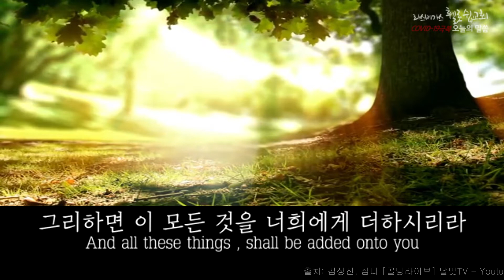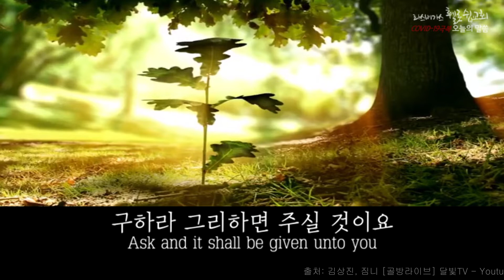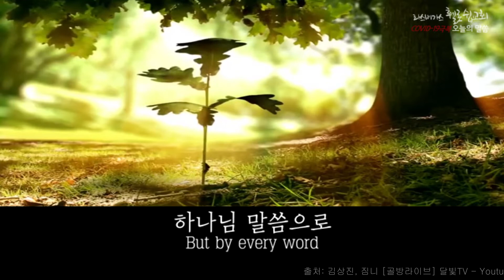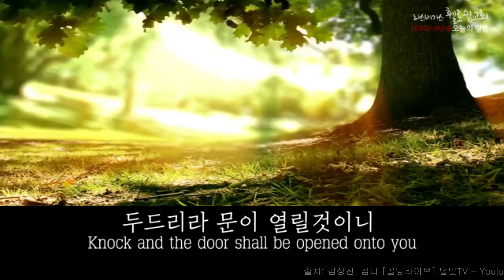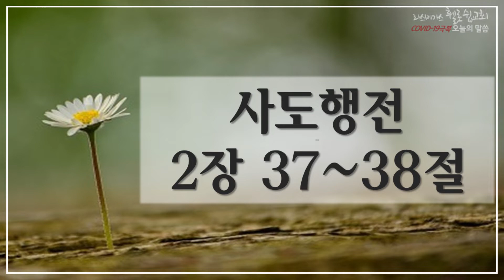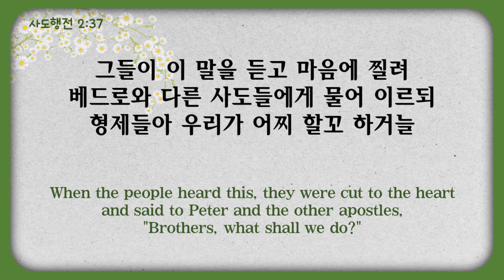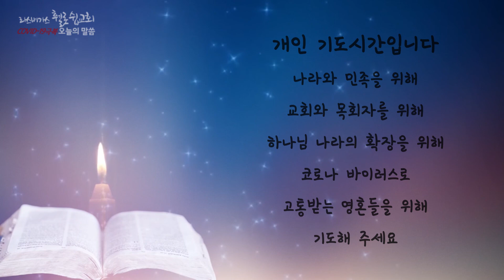2020년 5월 27일(수) 라스베가스 휄로쉽교회 (오늘의말씀:김태상 목사)